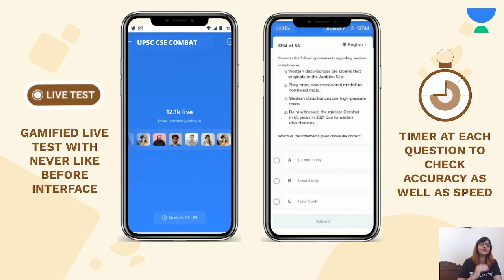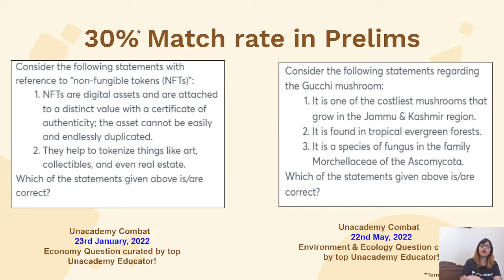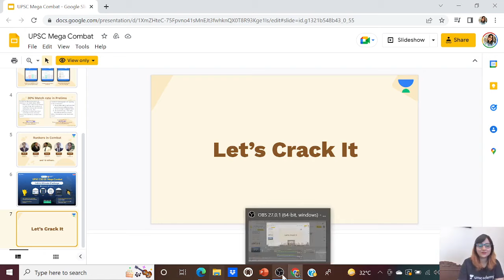Unacademy Mega Combat | Mock Test for UPSC IAS Aspirants | Gamified UPSC CSE Battle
- 📢📢 *UPSC CSE GS Mega Combat

26th June 2022, Sunday at 11AM.

Participate and test your preparation for UPSC CSE, and get a chance to compete with aspirants from all over the country.

Top rankers to get amazing gadgets like MacBook Air, and iPhone.
And 250 lucky winners to get the Amazon Gift Vouchers worth 5000.